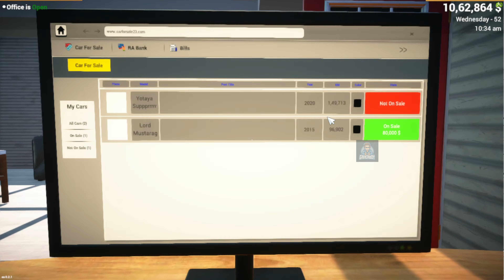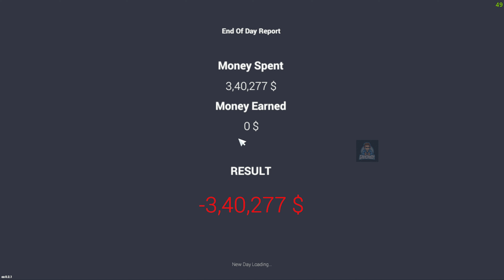Buying Every Car for Diwali Sale - Car for sale Simulator 2023 Gameplay #010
Buying Every Car for Diwali Sale - Car for sale Simulator 2023 Gameplay #010 technogamerz @TechnoGamerzOfficial @MrBeast @UjjwalGamer @MrBeastGaming @CarryMinati @DesiGamers_ @gaming

Welcome to RYZENRAMRR, your ultimate destination for all things automotive! If you're a car enthusiast, a future car owner, or simply curious about the latest trends in the automotive world, you've come to the right place.

Car for sale simulator 2023 | Car for trade simulator 2023 New update - video game

In-depth gameplay walkthroughs.
Tips and strategies to maximize your profits.
Car customization guides.
Reviews of the latest car sale simulator titles.
gaming community.

Laptop info.

Brand: Asus
Model: TUF Gaming A15
Processor: AMD Ryzen 7 4800H
Motherboard: ASUS CROSSHAIR-VIII-Formula
RAM: 16 GB DDR4 3200MHz
Graphic Card: 4 GB NVIDIA GeForce GTX 3050
SSD: 512 GB
RAM Speed: 3200 Mhz
Power Supply: 180 W AC Adapter W

Car for sale new update 2023
Car Sale Simulator
Car Sale Game
Car Sale Simulator Gameplay
Gaming Channel
Gaming Tips
Car Customization
[Car for sale simulator 2023 | Car sale - Beamng drive] [RyzenRamRR 🎮]

Car sale simulator game
Car selling simulation
Gaming tips and tricks
Vehicle customization guide
Car dealership simulation
Game walkthroughs
Gaming reviews

car simulator gameplay.
car for sale.
car showroom.
car games, car simulator gameplay in hindi. car for sale simulator.car for sale simulator 2023, Piyushjoshigaming.
bengali game.
gameplay bangla.
gamerfleet.
driving games.
upgrading my showroom.
total gaming, dealership, sokher gamer,

[Car for sale simulator 2023 | Car for sale -GamePlay] Gameplay [RyzenRamRR 🎮] Merchandise

Car For Sale Android Download
How To Download Car For Sale In Android
Car For Sale 2023 Gameplay In Hindi
First Day In Car For Sale 2023
Koobra Singer Car For Sale
Koobra Singer YT
Car For Sale Simulator Mobile Gameplay in hindi
Car For Sale Simulator Download in Mobile
Car For Sale Simulator Challenge
Car For Sale Simulator New Update
Car For Sale Simulator Mobile Update

car for sale simulator ko Android me download kese kare
car for sale ko Android me download kese kare
car for sale simulator 2023 ko Android me download kese kare
car for sale ko mobile me download kese kare
car for sale simulator ko mobile me download kese kare
car for sale simulator 2023 ko mobile me download kese kare
how to download car for sale in mobile
how to download car for sale simulator in Android
how to download car for sale simulator 2023 in Android